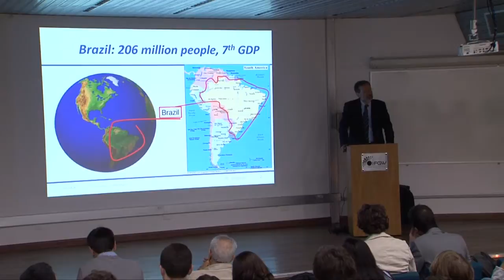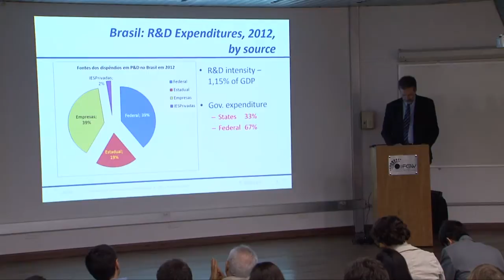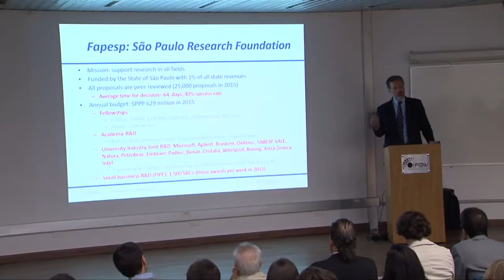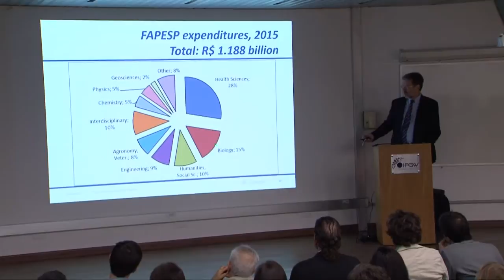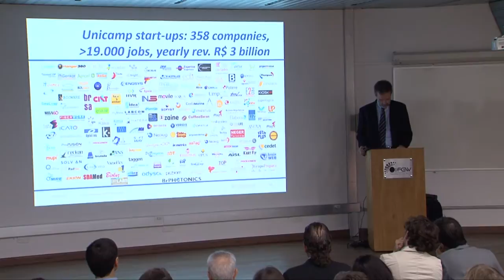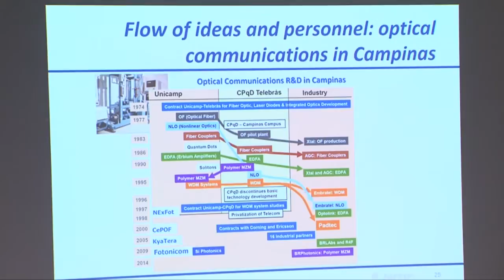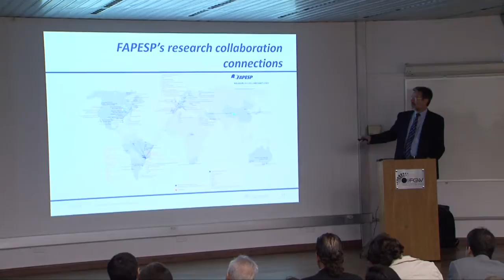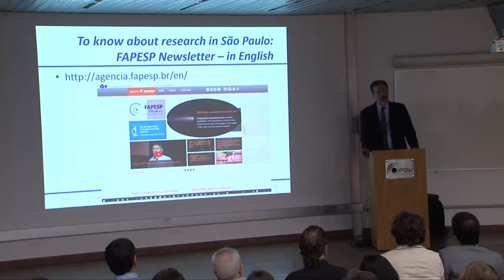Carlos Henriquede Brito Cruz - SãoPaulo Research Foundation